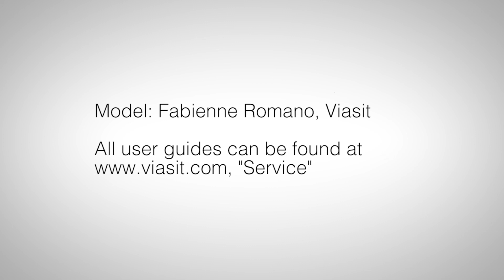Viasit F1Pro User Guide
F1 Pro Task Chair User Guide